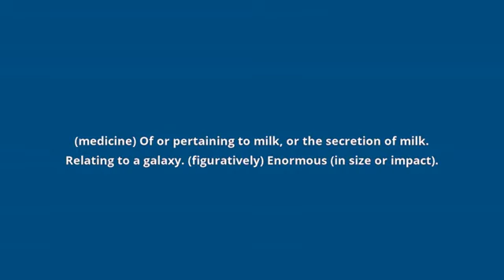what is the meaning of galactic